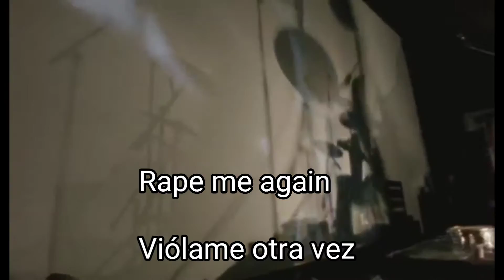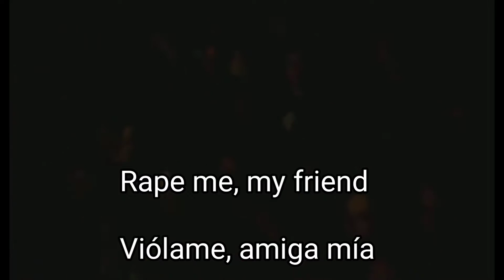Nirvana - Rape Me (Subtitulos en Ingles y Español)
espero que les haya gustado si ese fue el